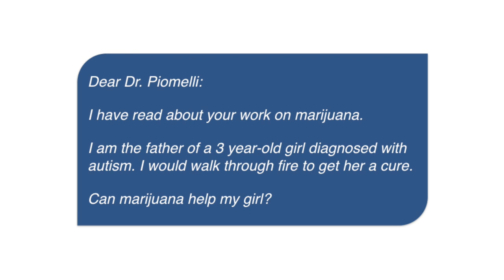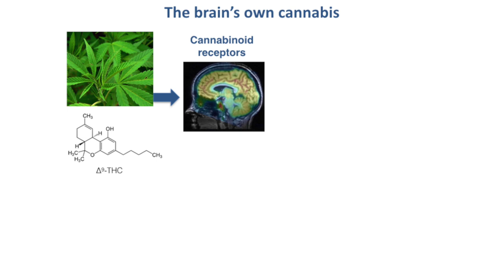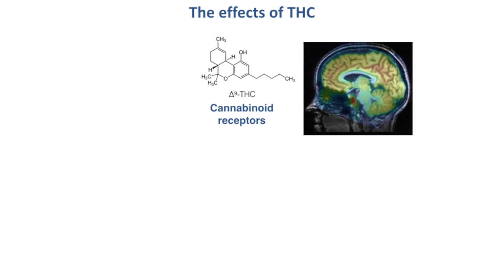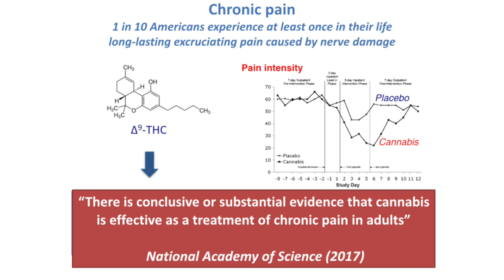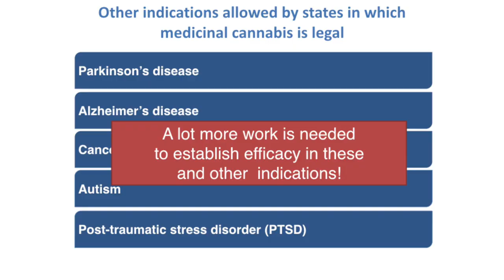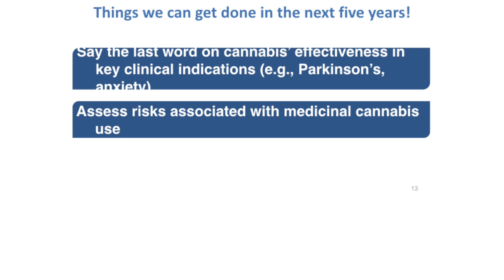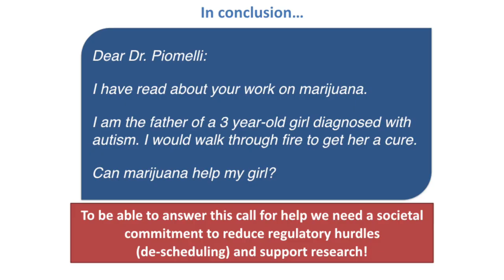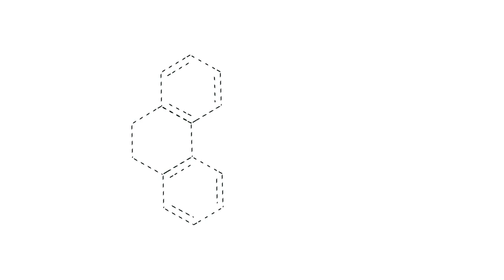Daniele Piomelli - Cannabis Science and Research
Daniele Piomelli speaks at UC Irvine event, Understanding Cannabis: Medicine and Society, hosted by the Department of anatomy and neurobiology, UCI School of Medicine.

Dr. Daniele Piomelli is a Professor of Pharmacology at the University of California at Irvine. Dr. Piomelli serves as Louise Turner Arnold Chair in Neurosciences and Professor of Anatomy and Neurobiology, Pharmacology, and Biological Chemistry at University of California, Irvine. He is also founding director of the unit of drug discovery and development (D3) at the Italian Institute of Technology in Genoa, Italy. He also has been appointed Editor-in-Chief of Cannabis and Cannabinoid Research.